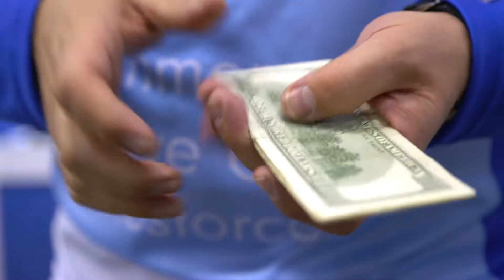Robert Strong The Trade Show Magician Demo Video